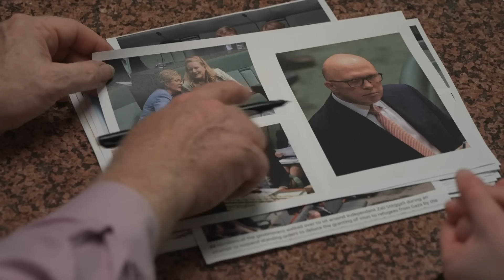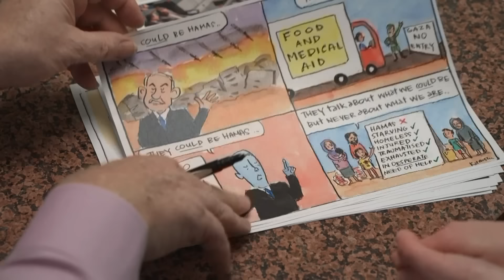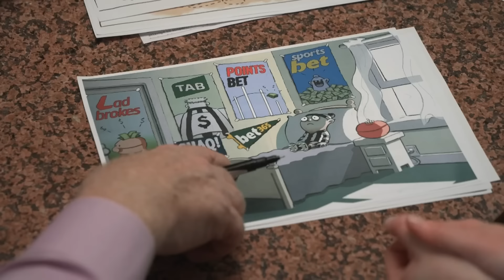Talking Pictures: The week in political cartoons | Insiders | ABC News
Mike Bowers talks the week in pictures with political reporter for Nine News Amanda Copp, discussing political cartoons and important current events.